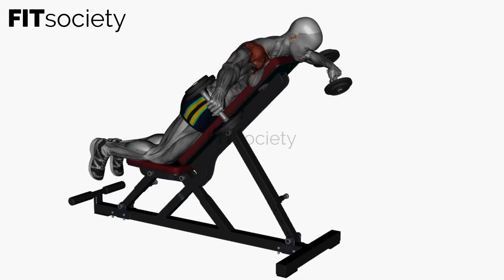Prone Rear Delt Fly On Bench - Exercise - Fitness Oefening - Fitsociety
Welcome to Fitsociety's YouTube channel! In this video, we're excited to demonstrate an incredible exercise called the "Prone Rear Delt Fly On Bench." If you're looking to target and strengthen your rear deltoid muscles while improving your overall upper body strength and posture, this exercise is perfect for you. Join us as we guide you through the proper technique and form to maximize the benefits of this workout.

The Prone Rear Delt Fly On Bench exercise is specifically designed to isolate and activate the muscles in your rear delts, which are located on the back of your shoulders. By lying face down on a bench and performing controlled movements with dumbbells, you'll effectively engage and develop these muscles, leading to improved shoulder stability and enhanced upper body aesthetics.

To perform this exercise, you'll need an adjustable bench and a pair of dumbbells suitable for your current strength level. Throughout the video, we'll demonstrate the correct positioning, grip, and range of motion to ensure you're executing the exercise safely and effectively. It's important to start with lighter weights and gradually increase the resistance as you gain strength and confidence.

Our experienced fitness trainer will guide you through each step of the exercise, providing valuable cues and tips to help you maintain proper form. By following their instructions, you'll engage the targeted muscles while minimizing the involvement of other muscle groups. Remember to focus on the mind-muscle connection and perform the movements in a slow and controlled manner for optimal results.

In addition to targeting the rear delts, the Prone Rear Delt Fly On Bench exercise also engages the muscles in your upper back, helping to improve overall posture and shoulder stability. This exercise is particularly beneficial for individuals who spend long hours sitting or have a tendency to hunch forward, as it helps counteract the negative effects of poor posture.

Consistency is key when it comes to achieving your fitness goals. We recommend incorporating the Prone Rear Delt Fly On Bench exercise into your upper body workout routine two to three times a week. As you progress, you can gradually increase the weight and number of repetitions to continually challenge your muscles and promote growth and strength development.

We're dedicated to providing you with valuable content to support your fitness journey and help you reach your goals.

Together, let's build a strong and supportive fitness community.